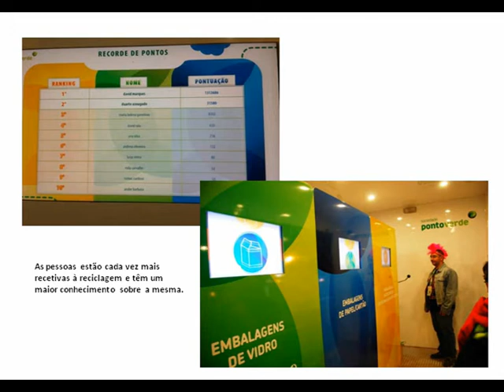Rock in Rio Grupo B2 Foto-reportagem